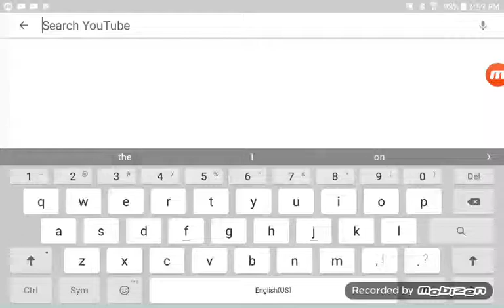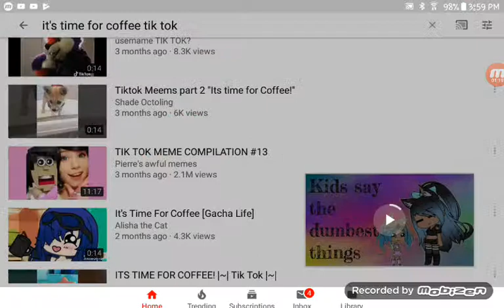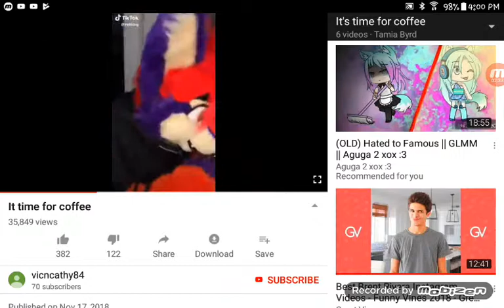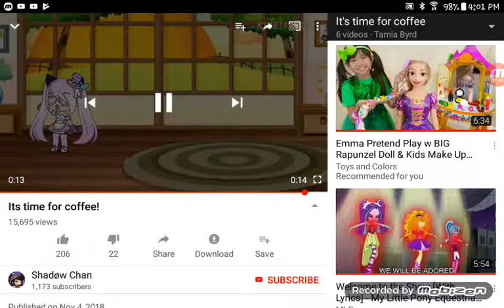IT'S TIME FOR COFFEE (compilation)by red wolf